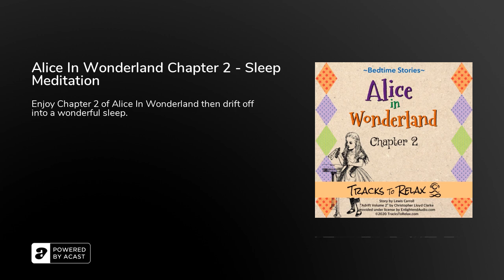Alice In Wonderland Chapter 2 - Sleep Meditation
Here it is, another bedtime story chapter of Alice In Wonderland (by Lewis Carroll) Chapter 2, The Pool Of Tears.  First we'll be reading the chapter, then you can enjoy a progressive relaxation as we relax all the muscles in your body from your toes all the way to your head.  We have over 195+ guided sleep meditations to help you sleep better!